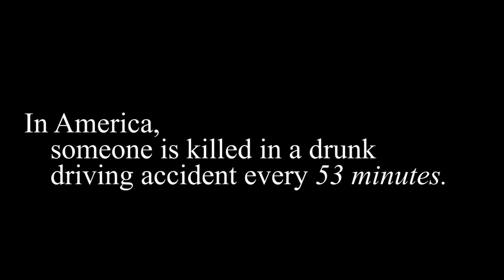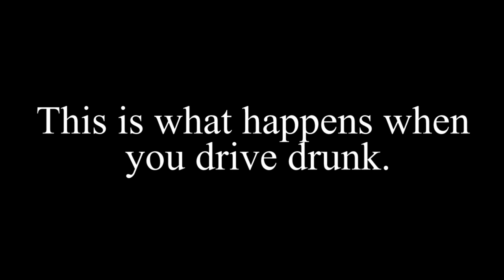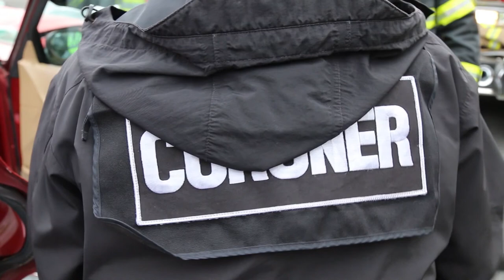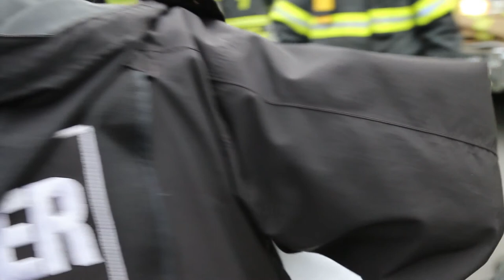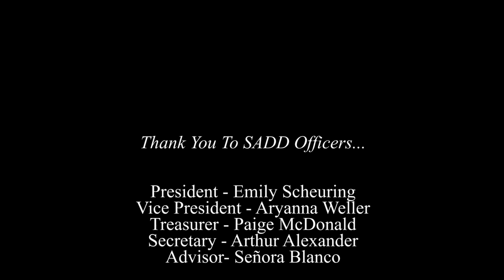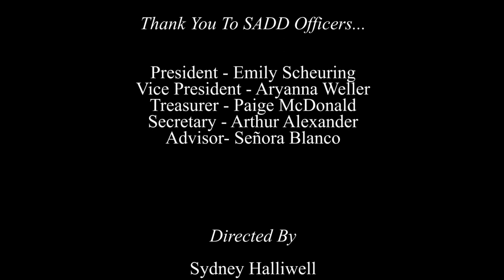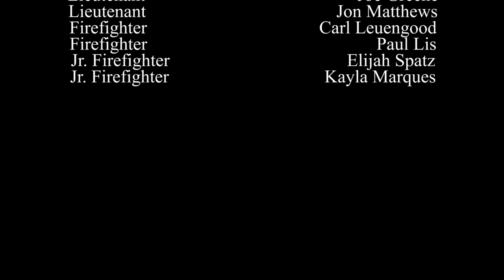DBHS Mock Accident 2017